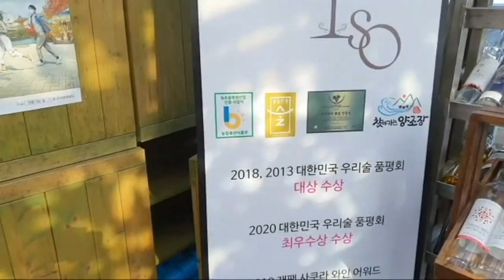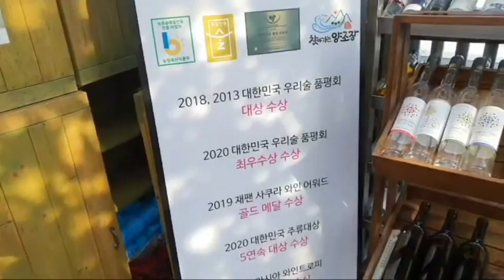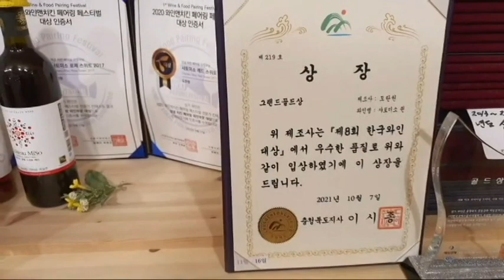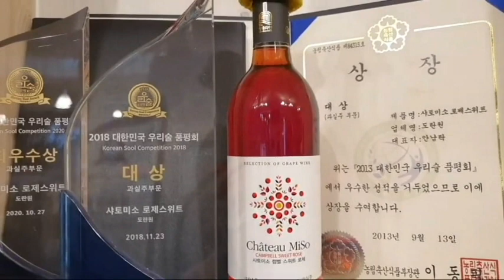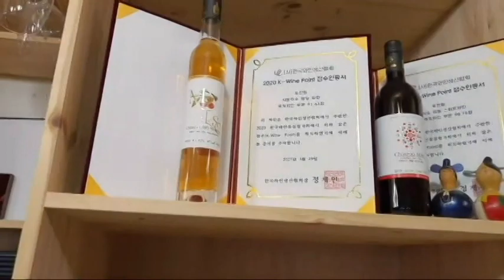부자농부,1부,샤토미소,와인,연10억 매출,포도와인,부자농부,포도농장